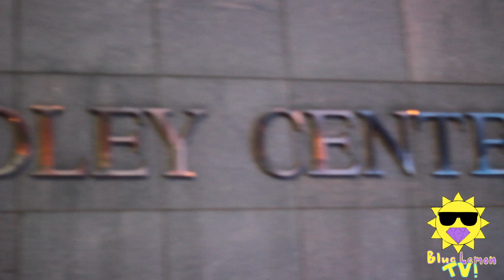BlueLemonTV! Graduation Weekend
Graduation Weekend of Veeto & Astro ! Congrats